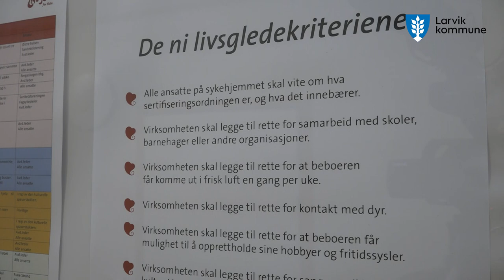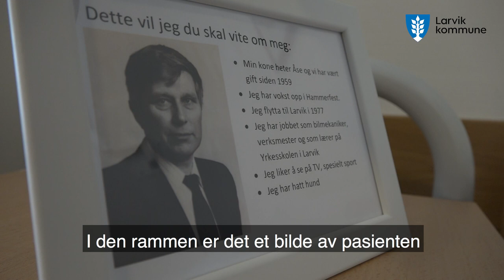Hva er et livsgledehjem?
Iløpet av 2019 sertifiseres sykehjemmene i Larvik som "Livsgledehjem". Her kan du se hva dette innebærer.